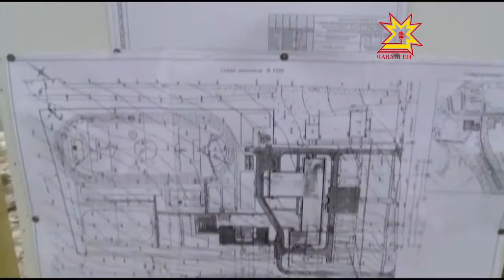Шкулсем тума аванс парĕç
Чăваш Ен шкулсем тума бюджетран аванс илекен регионсен йышне лекнĕ. Федераци хыснинчен тăкаксен 50 процентне куçарса парĕç.